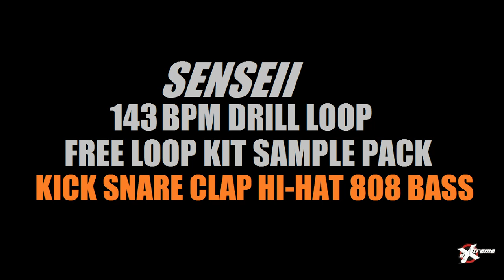143 BPM Free UK Drill Senseii Producer Loop Kick Snare Clap Hi-Hat Slide 808 Preset Pattern Stem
Free Senseii UK Drill Slide Glide Bassline Boom Bap Underground Classic Lofi Vinyl MPC Hip-Hop Trap Type Beat Trap Best Rap Groovy Drum Loop Pattern Snareroll 808 Glide Bass Loop Drumkit Sample Pack Stems Producer Drumkit Freestyle Rap Chants Riser Effect Adlibs Chants Cuts Vox Drum Drill Pattern Loop Beat Stems Pattern Sound Effect SFX Loop Producer SFX Loop Pack SFX Effect Loop Sound Effect Kit Pack 2020 Boom Bap New Free Sample Pack Untagged l No Tags Samples Hip-Hop Download 2024 sequence Drum Loops